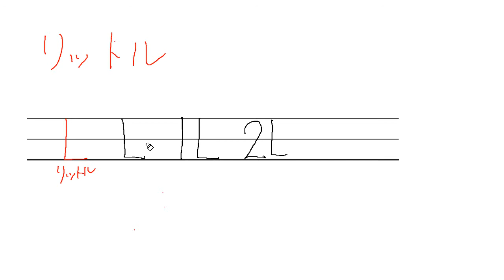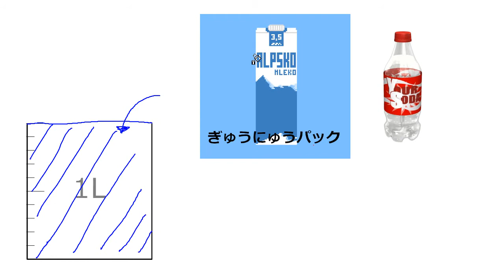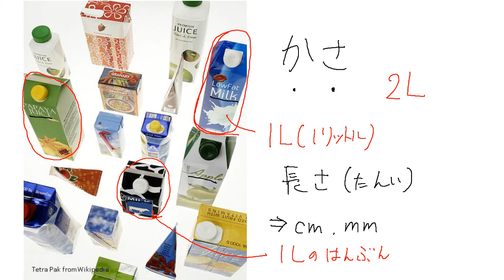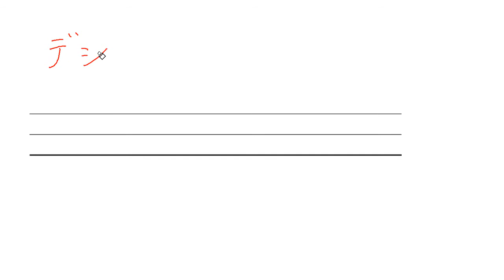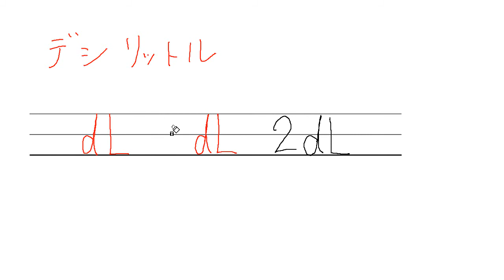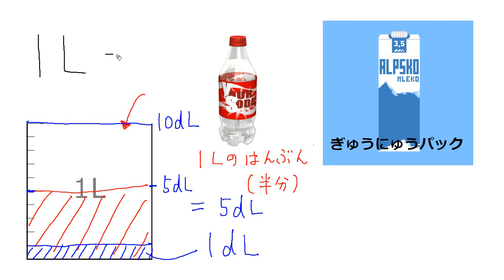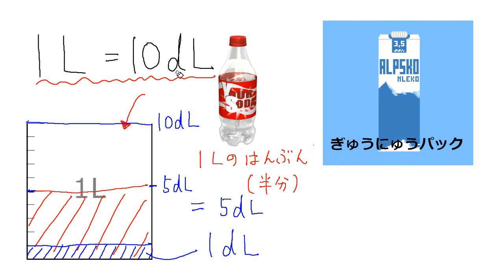【小２ 算数（さんすう）】かさをあらわす：デシリットル（dL）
00:00　かさをあらわす リットル（ふくしゅう）
00:34　かさをあらわす
03:25　かさをあらわす（デシリットル）